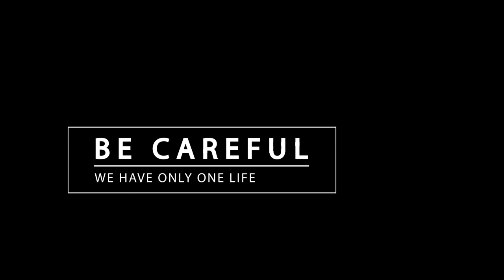ROAD RAGE #111 CAR CRASH | STREET FIGHT | MAD DRIVER | FURY ROAD RAGE